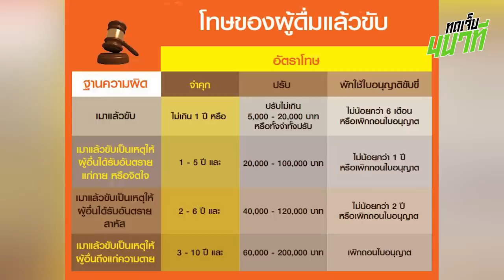ผู้จัดการทีมชลบุรีชี้แจงอีกรอบ , ย้อนรอยนักฟุตบอลเมาแล้วขับ! | ทดเจ็บ 4 นาที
คิดถึงอลูมิเนียมคุณภาพ คิดถึง S-ONE   👌👌

สนใจสินค้าอลูมิเนียม กระจกแผ่น และอุปกรณ์สำหรับประตู
เอสวรรณยินดีให้คำปรึกษา LINE  : @sonecenter
สายด่วน โทร  : 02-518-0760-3